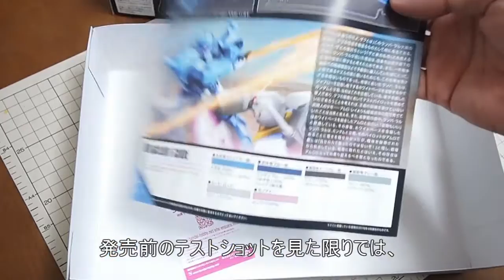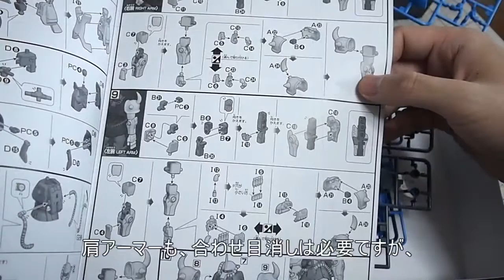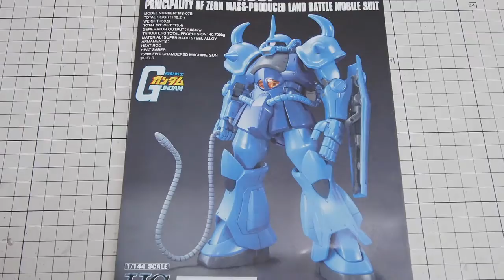「HGUC（REVIVE） グフ（MS-078 GOUF）のレビュー」の巻き#00開封/ 機動戦士ガンダムのガンプラ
「HGUC（REVIVE） グフ（MS-078 GOUF）のレビュー」
の巻き
今回は、塗装します！
いつになるか・・・分かりませんが。

グフの機体解説

一年戦争時、ジオン公国軍は地球侵攻用の主力機として「MS-06F ザクII」の陸戦仕様である「MS-06J 陸戦型ザクII」を投入した。しかし、本来宇宙用に開発された機体の改修には限界があったため、ジオニック社は新たに純陸戦用の機体である「グフ」を開発した。さらに、重爆撃機兼輸送機である「ドダイYS」に積載されての移動や空中戦を考慮し、ザクでは指揮官機用だった頭部通信アンテナ（ブレードアンテナ）を標準装備とすることで、ドダイとの連携能力を強化している。

開発は地球降下後に制圧した北米キャリフォルニア基地で行われ、やがてMS-06JをベースとしたYMS-07 プロトタイプグフが完成した。当初はMS-07 グフとMS-08の二つのプランが並行して進められたが、MS-08プランはYMS-08A 高機動型試験機の5機をもってYMS-07A グフのプランへ統合された。ただし、のちにMS-08の型式番号を継承したMS-08TX イフリートが製作されている。

YMS-07Bは対MS戦用の固定武装を追加装備したYMS-07の3号機以降の機体を実戦投入したもので、この機体の仕様が本格量産型の基となった。ランバ・ラルが搭乗したのはこのタイプである。ラル機はチューンナップが施されており、のちの量産型よりも高い性能を誇ったという。ラル機のほかには1機がMS-07Hの開発母体として流用されたことが記録されている。ラルのパーソナルカラーである青の機体色は、その後の一般量産機にも採用されている。